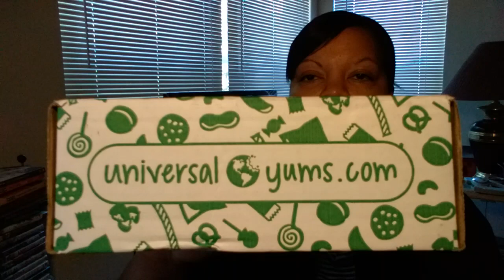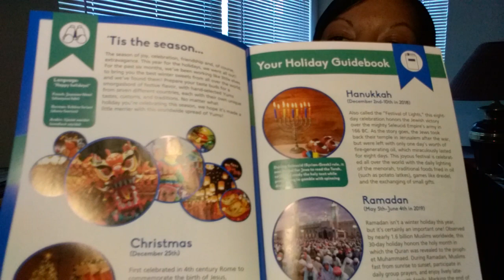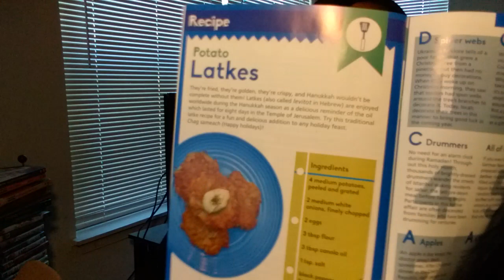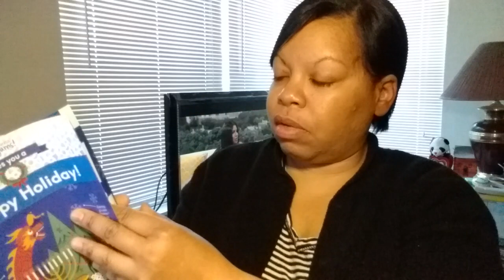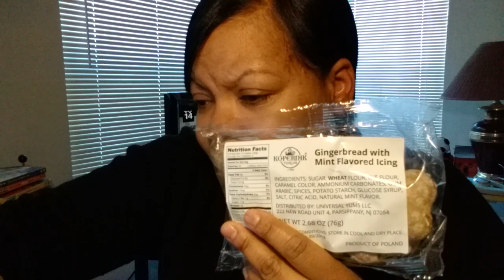Unboxing of Universal Yums (3rd box)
Trying My last box of Universal Yums

Visit My Baby's Channel and Show Them Some Love: @OpenShuta and @8driahh! Says